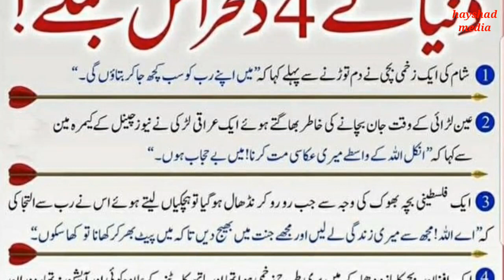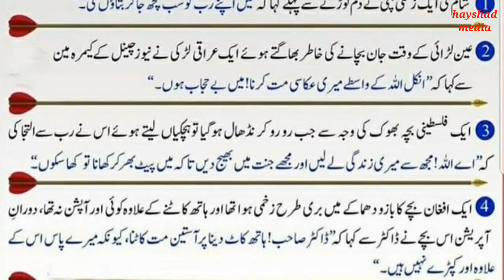hearttbreaking sentences, dilkhrash jumle, دلخراش جملے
Welcome to this channel @Hayeshad_media . This video is about heartbreaking sentences.